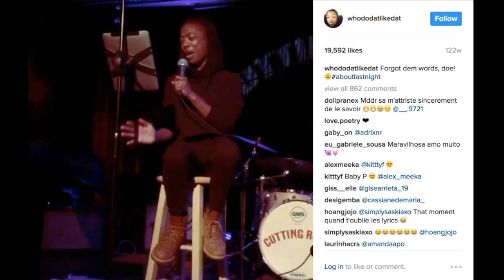19 Actresses Who Sing from "Orange is the New Black"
19 actresses from "Orange is the New Black" who can also sing